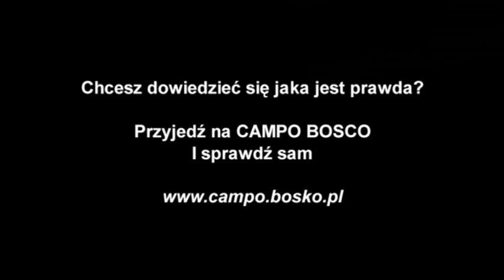Jaka jest prawda cz. 2 - CAMPO BOSCO 2014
Film z Warsztatów Filmowych prowadzonych przez Joannę i Tadeusza Sosnowskich (TVP LUBLIN) podczas CAMPO BOSCO 2014 w Czerwińsku nad Wisłą.